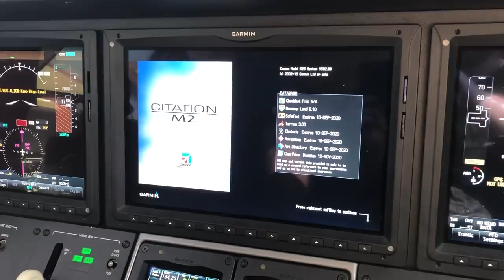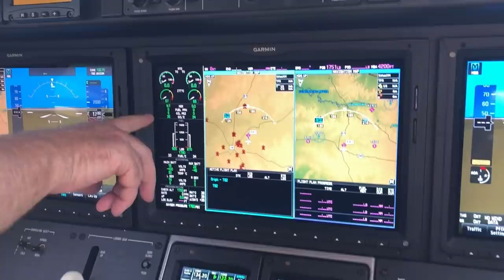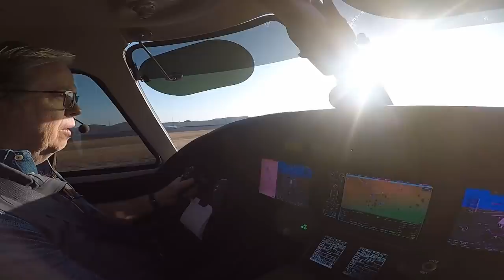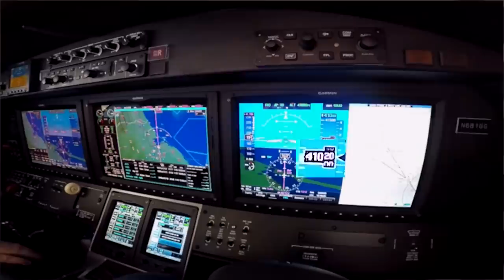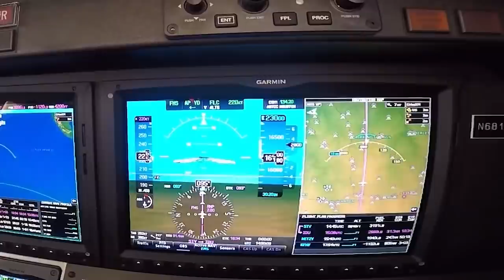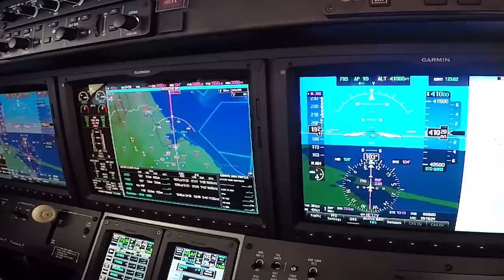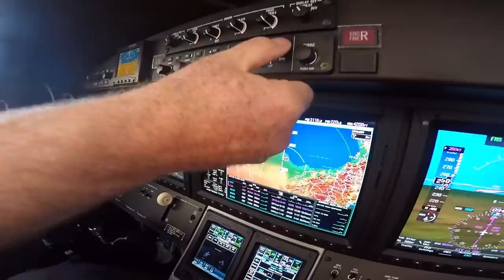I Flew Co-Pilot in a Private Jet. It Wasn't What I Expected.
Flying a jet was a completely new experience for me. Sure, I've ridden commercial airliners but once I rode in the cockpit it opened my eyes to how different the jet flying experience can be. Yet at the same time it was oddly familiar to my Cessna 182, a combination of sensations which made for an unforgettable experience.

Today's video walks through the flight we took in the Cessna Citation M2 and I mention what stood out to me during each phase of the flight. Really, the whole thing was overwhelming and exhilarating but here is the nine minute version of what it was like.

Below you can sign up below for my free five-day email series that covers the most impactful lessons I've had as an aviator, from flying to airplane ownership. You'll also be the first to hear about my new courses on how to buy an airplane and how I afford aviation through side hustles by signing up for the wait list here:

Looking for 1:1 help? and we can talk anything aviation or entrepreneurship related.